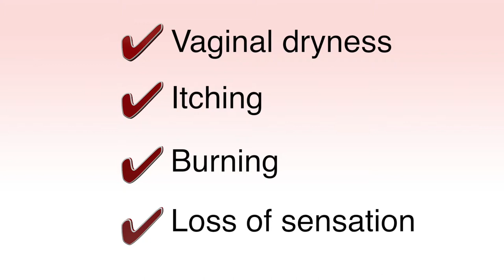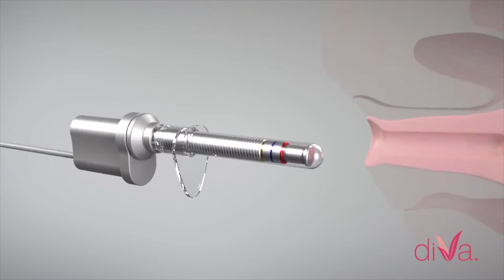diVa Vaginal Laser Therapy for Breast Cancer Survivors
Learn more about how diVa laser vaginal therapy can benefit breast cancer survivors with vaginal effects after cancer treatment. Let the diVa treatment help you be confident in your sensuality.